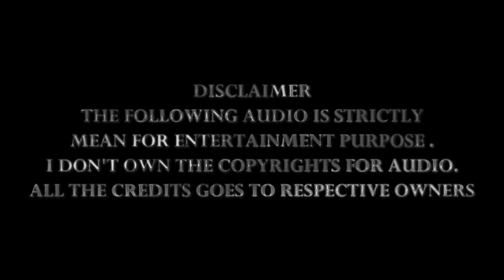Bollywood Dance by Nache Mayuri's Dancing Pearls | Summer 2024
Bollywood dance performance by Nache Mayuri's Dancing Pearls at the Performance Pavilion, Heritage Park, Wheeling, for Summer 2024.